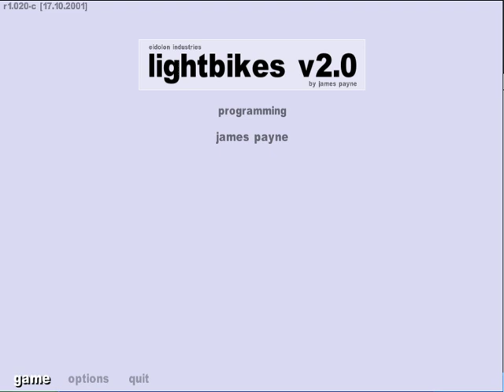Lightbikes v2.0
Lightbikes v2.0 by James Payne (2001). This is a more polished version of Lightbikes v1, but is still missing a lot of features you would expect in a Lightcycle game, though it's focus is almost entirely on network multiplayer gameplay. The aesthetic is great and it's above average in that department. The video above shows player settings, in-game chat, and the three camera views.